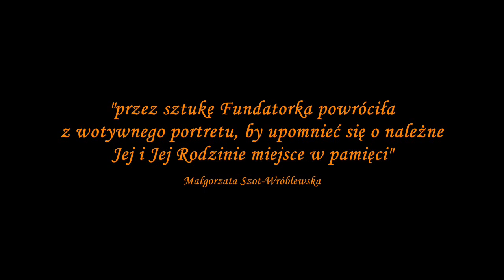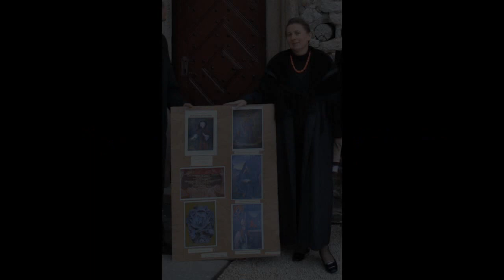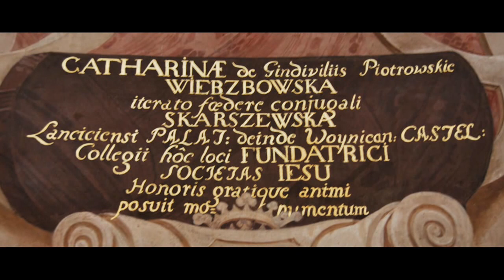Tożsamość "Nieznanej Fundatorki" świątyni w Rzeczniowie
PRZEZ SZTUKĘ DO WIECZNOŚCI
Identyfikacja fundatorki kościoła w Rzeczniowie dokonana przez Małgorzatę Szot-Wróblewską w 2011 r.
Małgorzata Szot-Wróblewska- nauczycielka dyplomowana w Zespole Szkół Samorządowych w Solcu nad Wisłą. Autorka książek: Miasto Królewskie Solec... oraz Cmentarz przy kościele pw. Św. Barbary w Solcu nad Wisłą. Wraz z młodzieżą ZSS w Solcu dba o obiekty sztuki sepulkralnej tej nekropolii. Opublikowała ponad 40 artykułów na temat historii Solca i okolic.  Opracowuje scenariusze i realizuje widowiska historyczne.  Prowadzi redakcję historyczną w rozgłośni Twoje Radio Lipsko
Muzyka: Chopin nokturn cis moll op. 27 nr 1